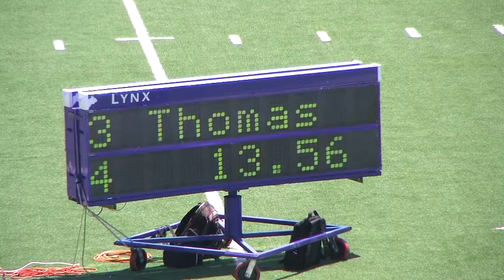Shanieka Thomas Women Triple Jump NCAA DI Outdoor Champs June 9, 2012